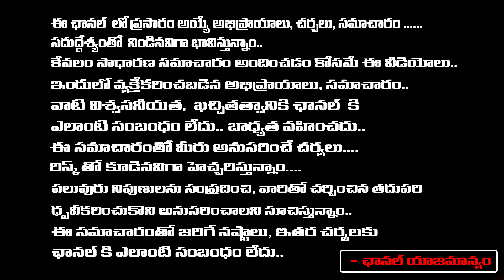Mysura Reddy About Chandrababu And TDP Future | Pawan Kalyan | YS Jagan | AP Politics | RED TV